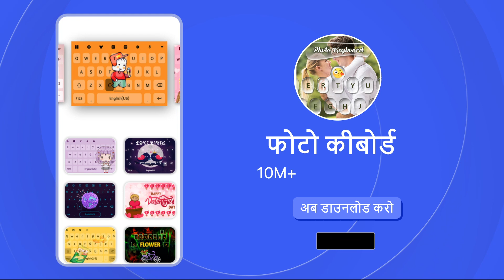HN - अपने मोबाइल में अपना कीबोर्ड बनाएं